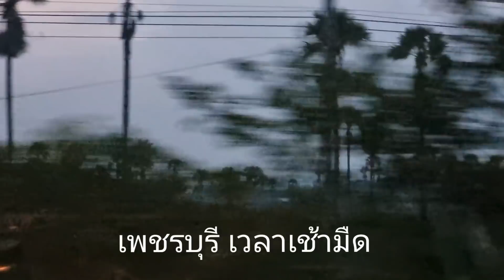เช้านี้มีความหมาย ในชีวิตลูกชายอย่างกำภู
แจ่วบอง +น้ำปลาร้าปรุงสุกแม่ทองนาค พร้อมส่งนะคะ
 แจ้งแอดมินเลยนะคะ

-แหนมหมู 7 ห่อ 100
-แหนมเนื้อ 5 ห่อ 100

-แจ่วบอง 35 /3ปุก 100 เผ็ดมากน้อย ดิบ สุก แจ้งได้ค่ะ

-น้ำพริกหนังไก่กรอบ 35/3ห่อ 100

-น้ำพริกกากหมู 35/3 ห่อ 100
-กล้วยตาก 35/3 ห่อ 100
-น้ำปลาร้าแม่ทองนาค 35/3 ขวด 100

-มะม่วงกวน (น้ำดอกไม้ -แก้วขมิ้น) 3ห่อ100 และขนาดครึ่งกก.150 บ.

 โปรฯ สั่งครบ 800 บ. ฟรีค่าส่งจร้า
คลิกชมกระเป๋าหนังแท้ แบรนด์ Kr rich
    ได้